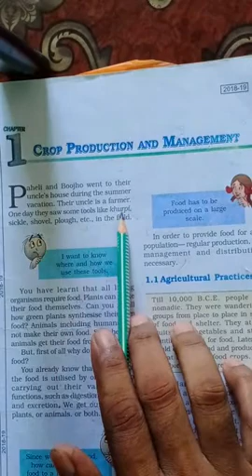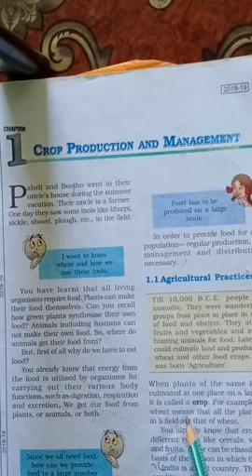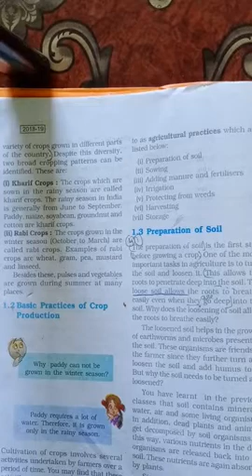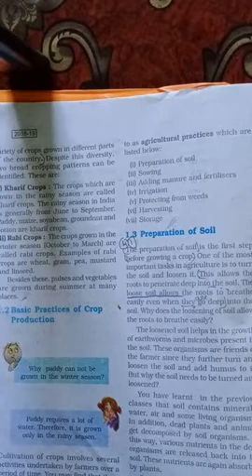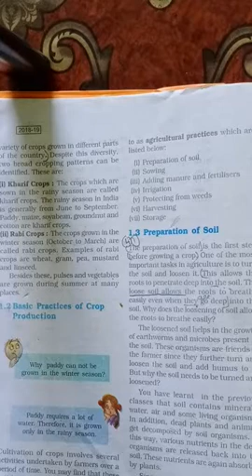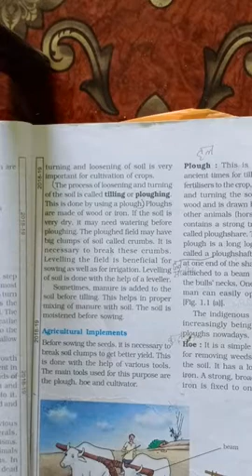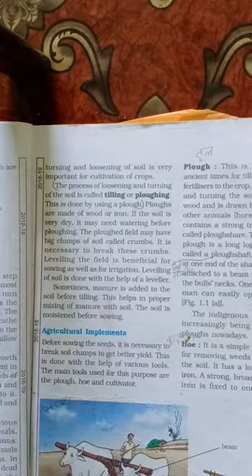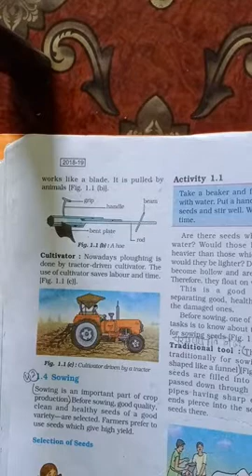Class 8 Science Chapter 1 Part 1